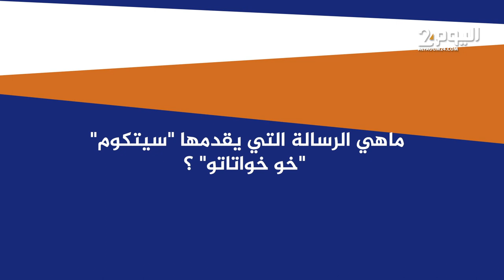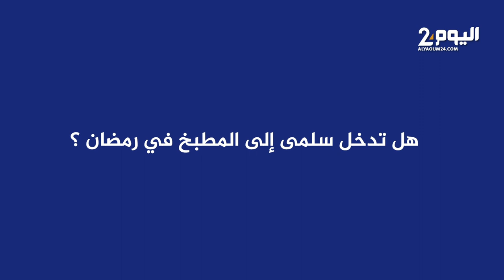سلمى السيري في رمضان/ سيتكوم خو خواتاتو/ المشاركة في مسلسل هندي